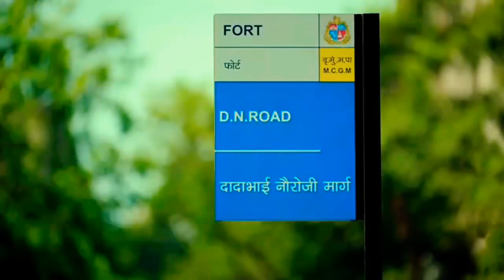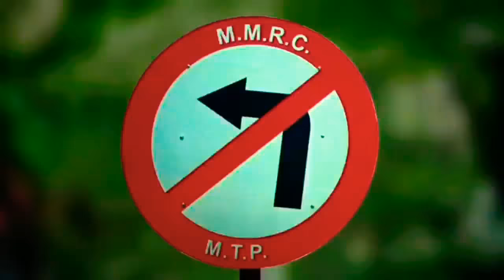Independent day special Akshay kumar new add||ye road tumare bap ka nai hai||Akshay kumar latest add